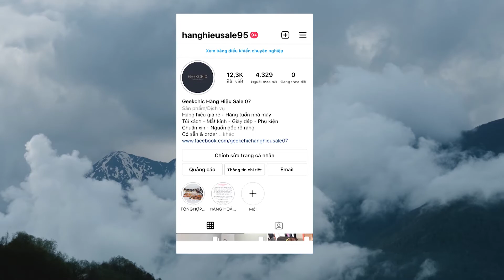Chanel Card Holder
Hi, everyone !

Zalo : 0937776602